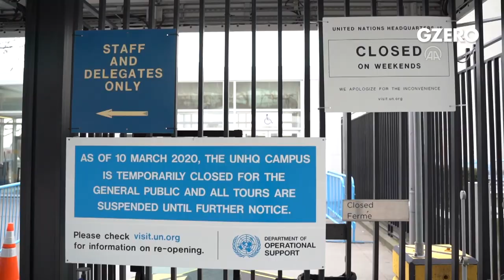Connecting through Crisis: A Virtual 2020 UN General Assembly | GZERO Media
This UN General Assembly features speeches from world leaders, high-level delegate meetings, and (sometimes heated) debates about the biggest issues the world is facing. This year will be no different, but the format certainly will be. Here’s our look at the first virtual UNGA, as the COVID-19 pandemic has shifted much of the UN’s work to the digital realm.